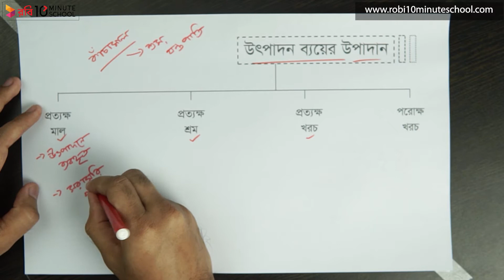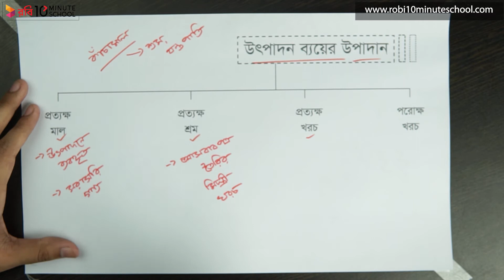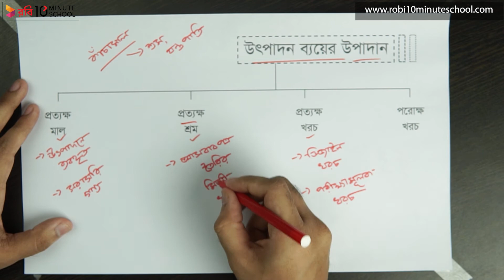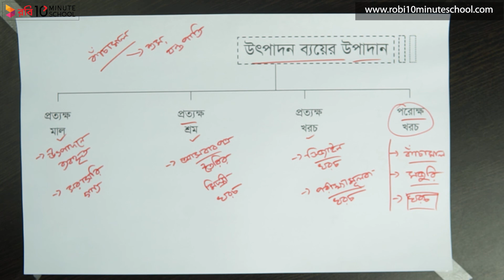০৭.০৯. অধ্যায় ৭ : উৎপাদন ব্যয়ের উপাদান - উৎপাদন ব্যয়ের উপাদানসমূহ - HSC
Series: এইচএসসি হিসাববিজ্ঞান ২য় পত্র (HSC Accounting 2nd Paper)
Instructor: Sajeeb Dutta